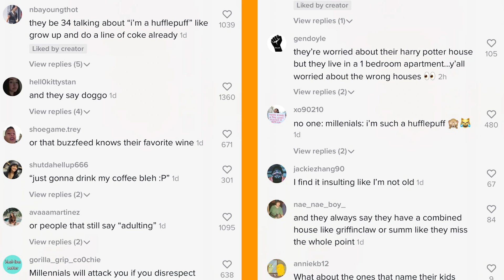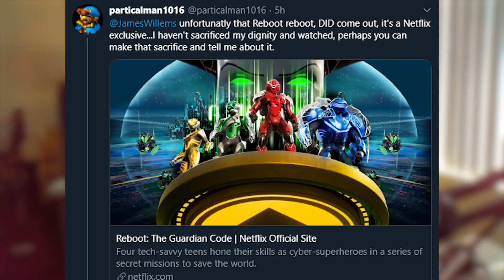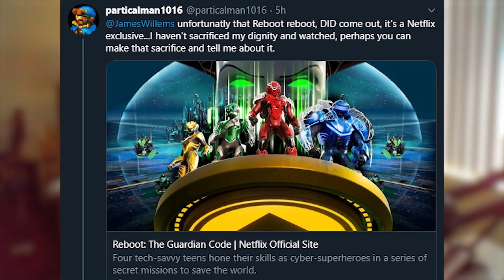Wheel of Randomness - Best Comments from NON Funhaus Videos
This obsolete millennial is more than happy to let you Gen Z go-getters take over. I just found a streaming channel that plays nothing but 90s American Gladiators that'll keep me out of your way until you've fixed everything.